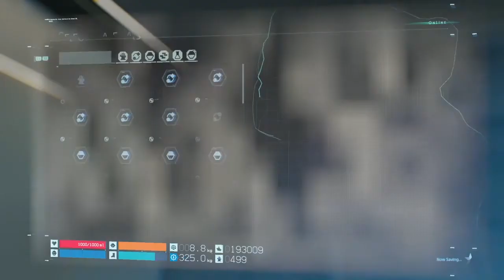Death Stranding Game play - building the road past the weather station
Nocturnas Gaming!

looking for members - we have 4 now.

I love this game much more videos to come-
This one I am just building the roads pas the weather station.

My gamer tag is
Xbox one= alphaz161
Ps4= alphaz_161